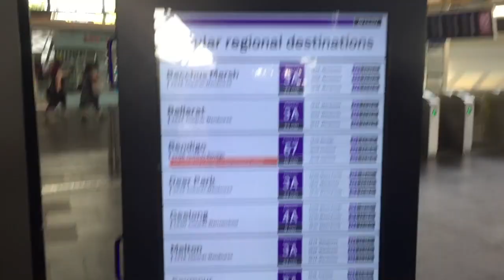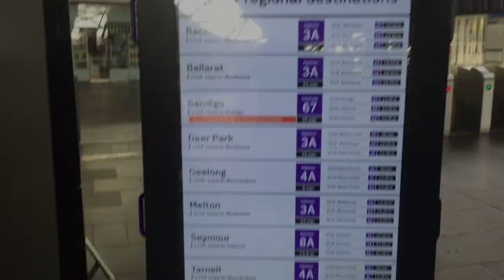Vlog 127: Something intersting at Southern Cross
Vlog 127 Something intersting at Southern Cross: Hey! I found this PID Board at Southern Cross and I thought it be somewhat intersting